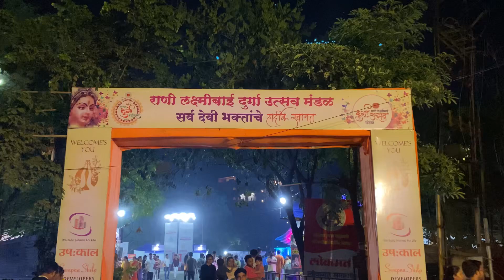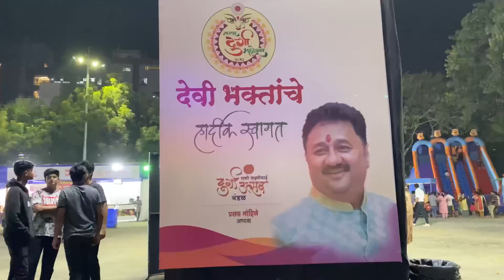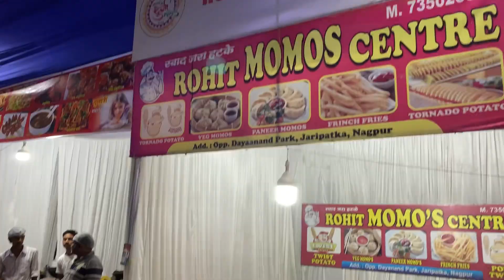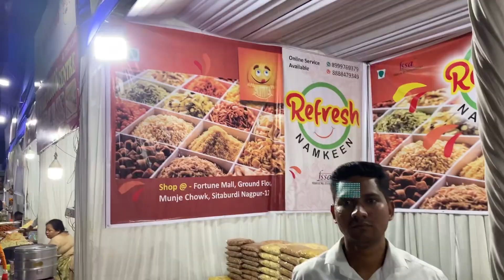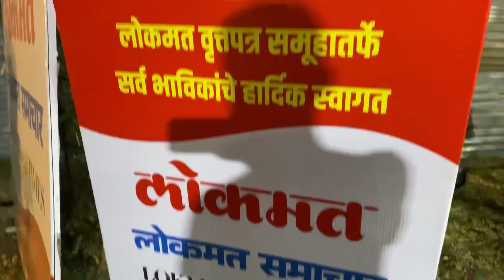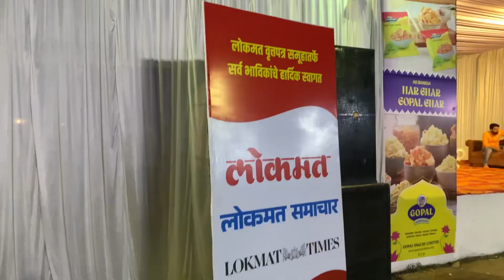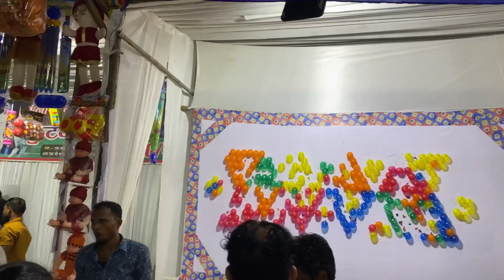सात चक्र की थीम देखिए रानी लक्ष्मीबाई दुर्गा उत्सव मंडल की तरफ से ,nagpur ka biggest Navratri utsav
सात चक्र की थीम देखिए रानी लक्ष्मीबाई दुर्गा उत्सव मंडल की तरफ से ,nagpur ka biggest Navratri utsav mandal Laxmi Nagar square , navratri special 2023

LoCation

कल चक्र

समय को बहुत ही बलवान माना गया है। समय का चक्र निरंतर चलता रहता है इसी चलते चक्र को काल चक्र कहते हैं। सरल शब्दों में कहें तो काल का अर्थ होता है निरंतर चलने वाला समय का चक्र। समय के इसी पहिए में हर मनुष्य के जीवन में अच्छा और बुरा समय आता है। लेकिन जो व्यक्ति बुरे समय पर विजय प्राप्त कर लेता है वही जीवन में सफल होता है। वहीं जो व्यक्ति बुरे वक्त को अपने ऊपर हावी होने देता है। उसका पतन हो जाता है।

कल प्रकार

1.मूलाधार चक्र
2.स्वाधिष्ठान चक्र
3.मणिपूरक चक्र
4.अनाहत चक्र
5.विशुद्धि चक्र
6.आज्ञा चक्र
7.सहस्रार चक्र

1.मूलाधार चक्र
मूलाधार चक्र, जो भोजन और नींद के लिए तरसता है, अगर आपने सही तरीके से जागरूकता पैदा कर ली है, तो वही इन चीजों से आप को पूरी तरह से मुक्त भी कर सकता है।

2.स्वाधिष्ठान चक्र

दूसरा चक्र हैः स्वाधिष्ठान । अगर आपकी ऊर्जा स्वाधिष्ठान में सक्रिय है, तो आपके जीवन में आमोद प्रमोद की प्रधानता होगी। आप भौतिक सुखों का भरपूर मजा लेने की फिराक में रहेंगे। आप जीवन में हर चीज का लुत्फ उठाएंगे।

3.मणिपूरक चक्र

अगर आपकी ऊर्जा मणिपूरक में सक्रिय है, तो आप कर्मयोगी होंगे।आप दुनिया में हर तरह का काम करने को तैयार रहेंगे।

4.अनाहत चक्र

अगर आपकी ऊर्जा अनाहत में सक्रिय है, तो आप एक सृजनशील व्यक्ति होंगे।

5.विशुद्धि चक्र

इसी तरह से आपकी ऊर्जा अगर विशुद्धि में सक्रिय है, तो आप अति शक्तिशाली होंगे।

6.आज्ञा चक्र

 अगर आपकी ऊर्जा आज्ञा में सक्रिय है, या आप आज्ञा तक पहुंच गये हैं, तो इसका मतलब है कि बौद्धिक स्तर पर आपने सिद्धि पा ली है। बौद्धिक सिद्धि आपको शांति देती है। आपके अनुभव में यह भले ही वास्तविक न हो, लेकिन जो बौद्धिक सिद्धि आपको हासिल हुई है, वह आपमें एक स्थिरता और शांति लाती है। आपके आस पास चाहे कुछ भी हो रहा हो, या कैसी भी परिस्थितियां हों, उस से कोई फर्क नहीं पड़ेगा।

7.सहस्रार चक्र

एक बार इंसान की ऊर्जा सहस्रार तक पहुँच  जाती है, तो वह पागलों की तरह परम आनंद में झूमता है। अगर आप बिना किसी कारण ही आनंद में झूमते हैं, तो इसका मतलब है कि आपकी ऊर्जा ने उस चरम शिखर को छू लिया है।